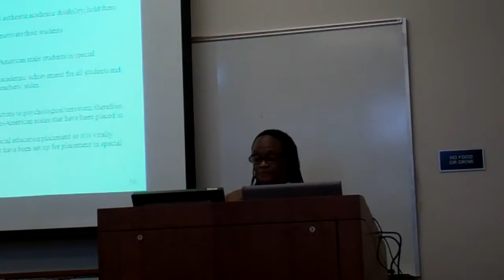Joyce Cato Dissertation Defense part 5